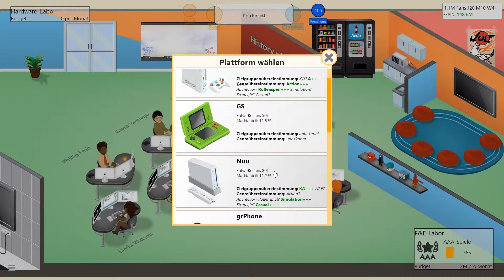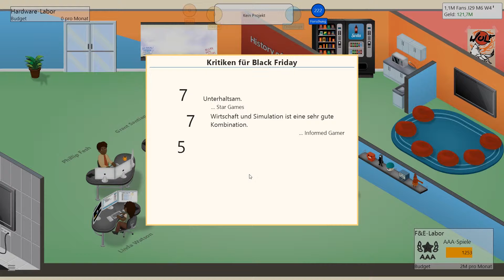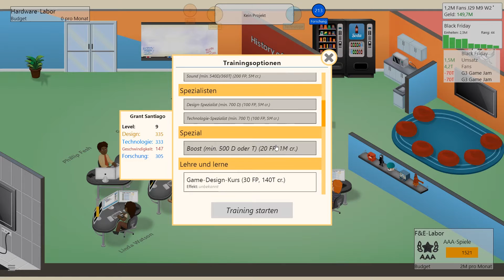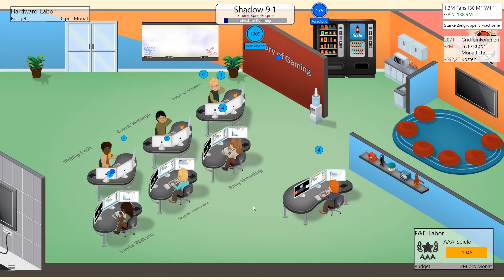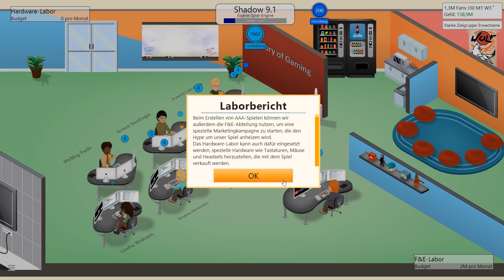Game Dev Tycoon - #23 - Watson, 9.1!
Wir haben heute Veränderungen im Personalstamm. Zudem stehen eine Wirtschafts-Simulation und eine neue Engine auf dem Programm.